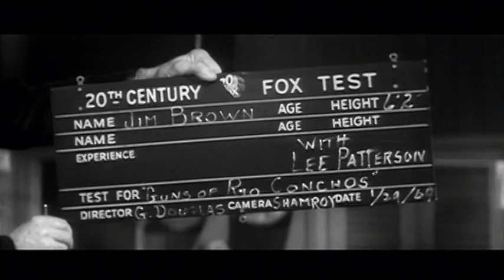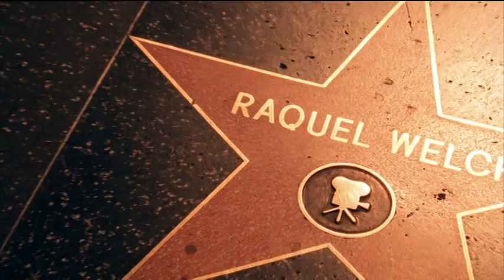Jim Brown Talks Hollywood Pt. 1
From the Spike Lee 2002 documentary "Jim Brown - All American". Jim Brown and friends reflect on his life in Hollywood and it's politics.